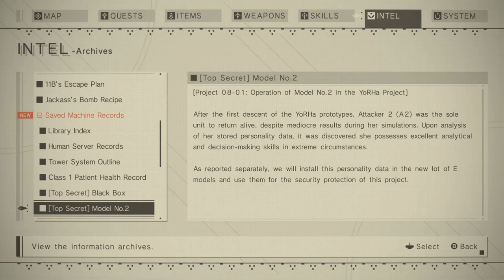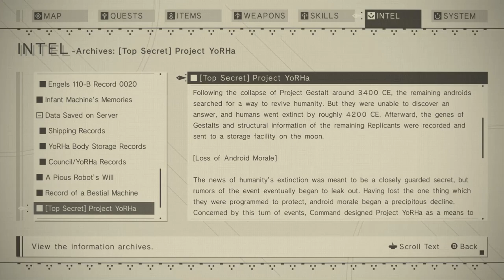NieR: Automata - Reading all Archive files